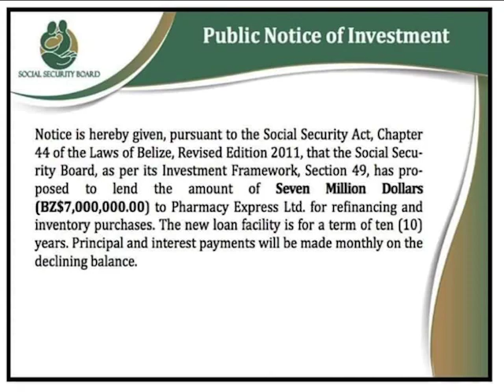No Formal Letter of Objection Submitted by G.O.B. to Social Security Board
While S.S.B. is aware of government’s statement, nothing has been tendered in writing with respect of its objection.  C.E.O. Ruiz, nonetheless, explained the vetting process used to scrutinize Pharmacy Express’ application.  At the end of that series of actions, the Social Security Board says that is satisfied with the company having met the criteria for the loan.